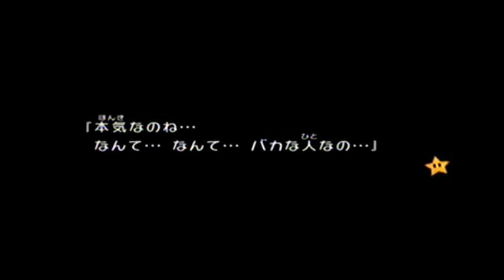官能と恋愛の挟間【Wii スーパーペーパーマリオ 実況 ＃13】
ステージ4と5の間。ウラハザマタウン。